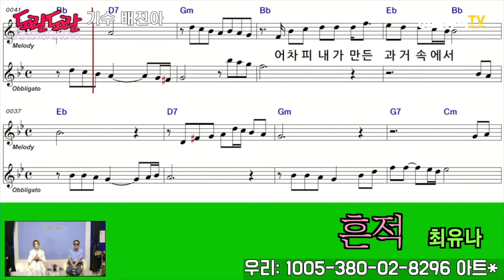흔적 - 가수 배진아 커버 - 최유나(원곡) - 감미로운 목소리에 흠뻑 빠지다!!! - 도란도란